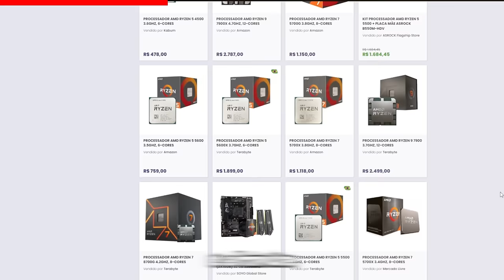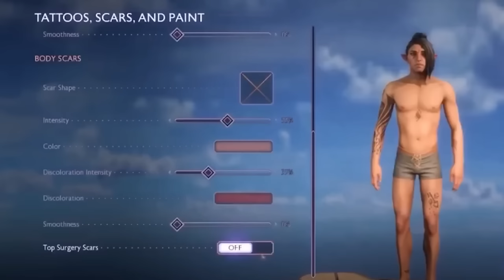DRAGON AGE: VEILGUARD É HORRÍVEL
Hoje quero dar minhas primeiras impressões após gastar R$300 e jogar durante duas lives o Dragon Age: Veilguard.
Dragon Age: The Veilguard é um próximo videogame RPG de ação desenvolvido pela BioWare e publicado pela Electronic Arts. O quarto grande jogo da franquia Dragon Age, The Veilguard será a sequência de Dragon Age: Inquisition lançado inicial dia 31 de outubro de 2024.

2️⃣ Selecione quantos bilhetes deseja comprar, cada bilhete custa R$1. A partir de R$5, você pode mandar uma mensagem de voz durante a live.
3️⃣ Quanto mais bilhetes você comprar, mais chances tem de ganhar!
4️⃣ A pessoa que mais comprar bilhetes ganha R$ 1.000 e a segunda ganha R$ 500.
5️⃣ O sorteio será no dia 10/11/2024 a partir das 19h na Twitch e nos canais Rodrigo Baltar e RB Computer.
6️⃣ Não é preciso estar presente na live durante o sorteio, mas recomendamos a participação, pois entraremos em contato ao vivo com o ganhador.
7️⃣ O ganhador poderá escolher o Playstation 5 Pro como premiação ou um PIX no valor do console (R$7000)
8️⃣ O ganhador terá 1 semana para reivindicar o prêmio e nós entraremos em contato através dos dados fornecidos durante a compra.

✅ Grupo oficial para a pré-venda do PS5 PRO.

✔️ Gabriel Torres - Hardware - 2ª Edição, de Gabriel Torres

✔️ RB Store, a loja de promoções do canal

🎁 Vire membro pelo Tipa aí